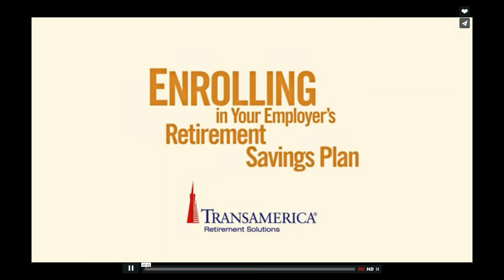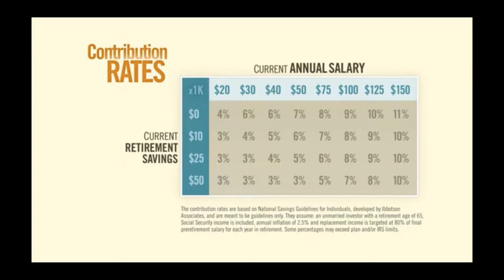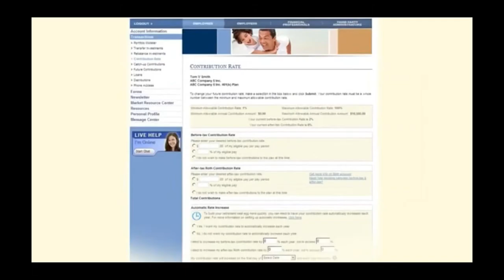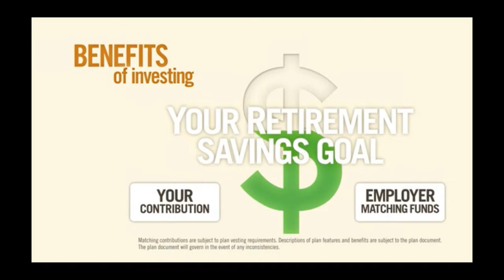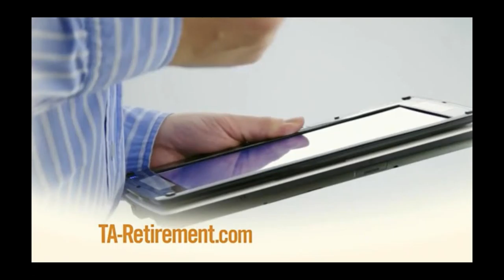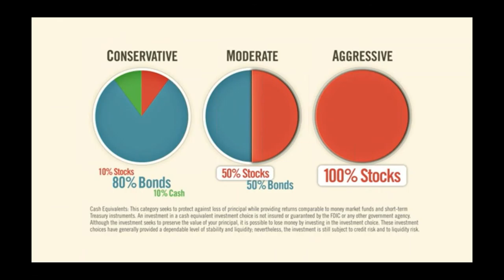401(k) Enrollment Video